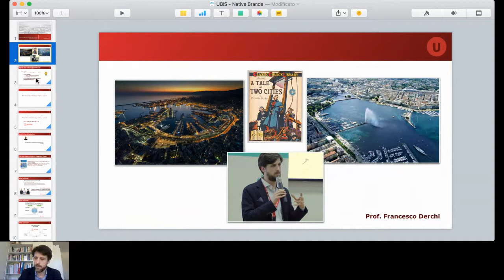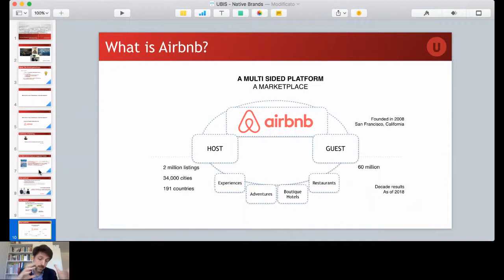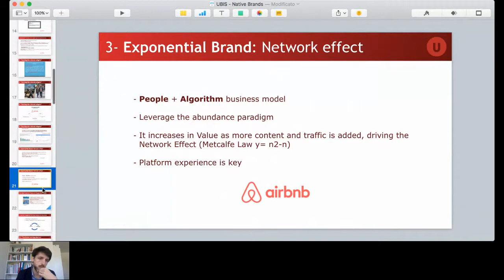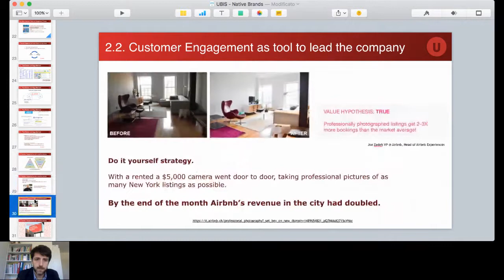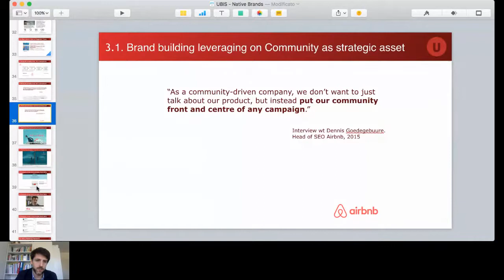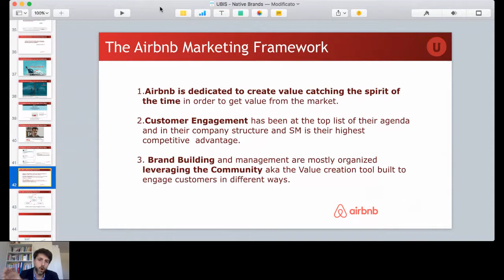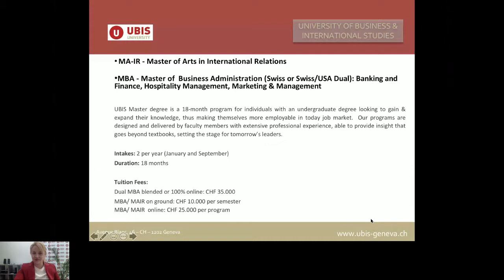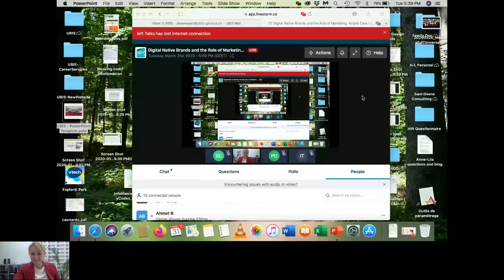Prof. Francesco Derchi - Airbnb success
Online lecture of Prof. Francesco Derchi who is expert in digital marketing. You will be able to know which marketing strategies were used to bring AirBNB business from start up project to successful business.